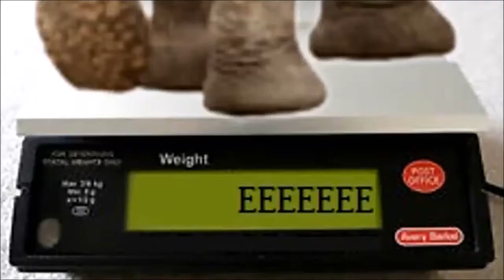Operation Fat Ass: Update 224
I don't know how but I did it again. Intro by Gazza Video # 2,656